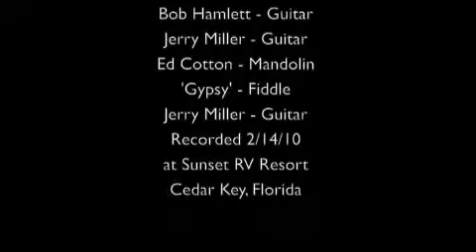Cedar Key Worried Man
Worried Man Blues- Bob Kaye on vocals